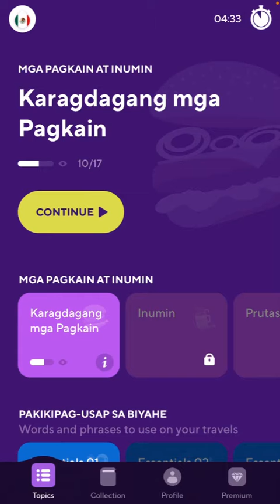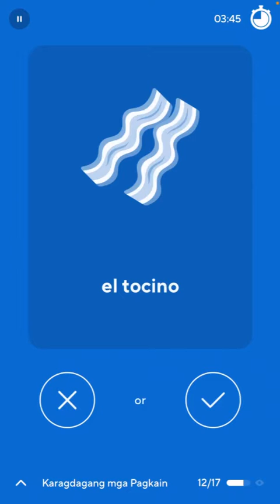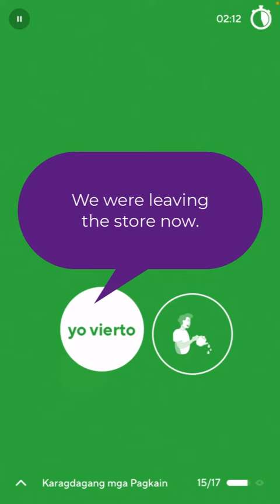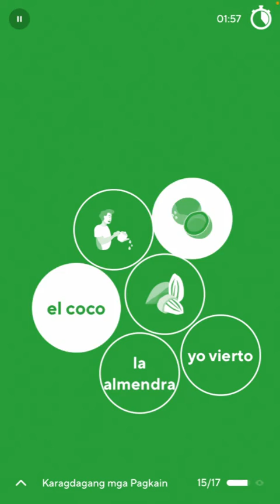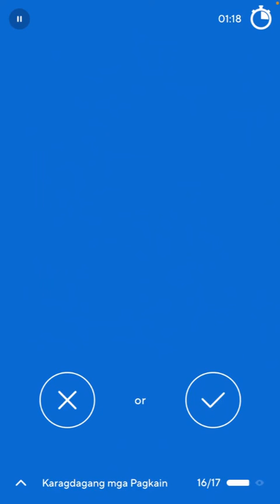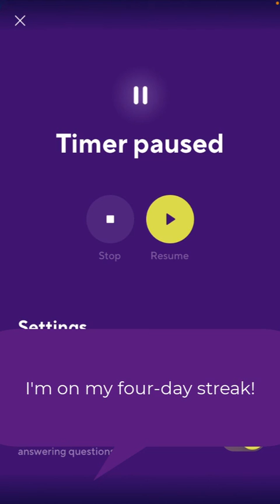2021-11-26 DROPS SPANISH 🇲🇽🩸💦 daily routine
Happy Thanksgiving!

0:02 It's Black Friday; doing Drops on the go!
0:24 My Spanish-speaking landlady, who I call _tía,_ just called me to help her.
0:34 I meant to say "distracted" instead of "disconnected.
2:02 I got the pronunciation for "el jamón" correct on the first try, but I somehow reverted to my old pronunciation.
2:19 I got the pronunciation correct again for the first try, but I revert.
2:26 I eased up on the /χ/ "j" sound here.
2:46 I began to wonder why I was not seeing the translations. Turns out that I had *Native Assist* off
2:53 We were leaving the store at this time.
3:05 I was pushing the cart and hence, the delay here in my answers.
3:13 Hooray for being a multitasker!
3:21 I politely had to bid farewell, of course!
3:31 We’re crossing over some of those yellow blister-like bumps on the sidewalk, and hence, the noise.
4:15 I forgot to record the screen, so I just recycled footage.
4:59 I started to mumble (ᗒᗣᗕ)՞. I don't know what my percentage was, but I do know I'm on my four-day streak!